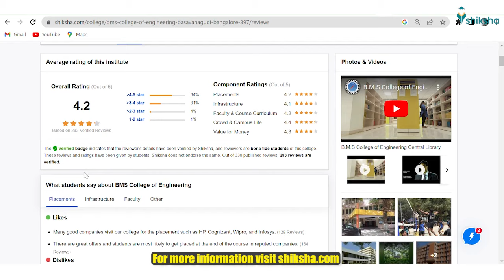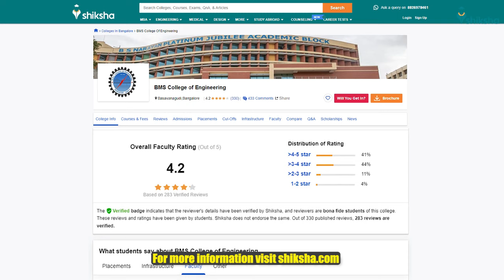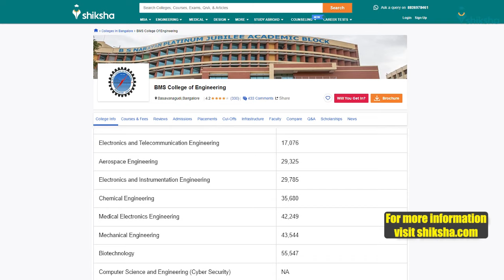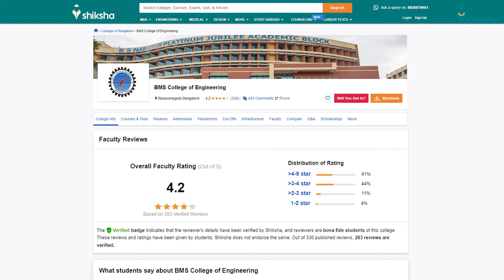B.M.S. College of Engineering (BMSCE) Review : What do students say?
B.M.S. College of Engineering (BMSCE) was Founded in the year 1946. BMSCE is accredited by National Assessment and Accreditation Council (NAAC) with the highest grade of A++ and NIRF places the college in the top 100 engineering colleges in India. BMS College of Engineering offers 13 UG, 16 PG, and Ph.D. courses in Engineering and Management. Find out what BMSCE students are saying about the courses, college infrastructure, faculty and placements. This video summarises students' opinions and reviews published